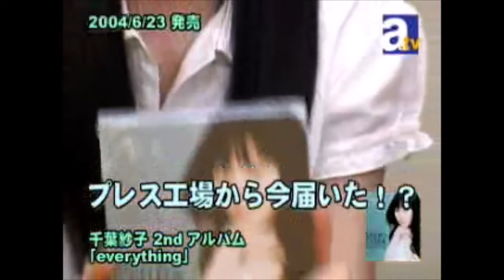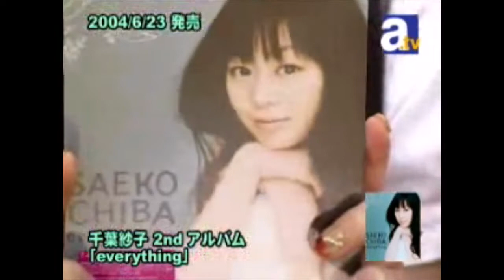tiaraway animate.tv 2004.06.24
animate.tv 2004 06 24 (tiarawayからメッセージ！)７月には新情報も！ ２ndシングルリリースまであと少し 千葉＆南里ユニットtiarawayより動画メッセージが到着！